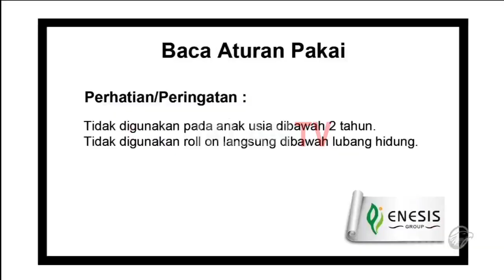Iklan Lazada 6.6 Sale [Beli Sekarang] [ft. Ivan Gunawan] [Versi 3] 15sec (2021)